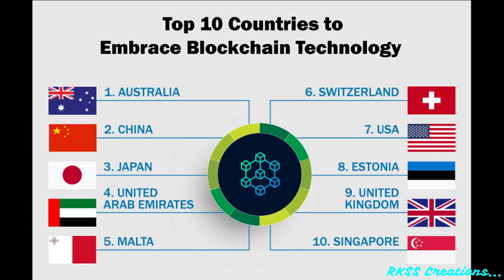PM Narendra Modi launched a blockchain based digital degree | RKSS Creations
Prime Minister Narendra Modi launched a blockchain-based digital degree while attending the 54th convocation ceremony of the Indian Institute of Technology (IIT) Kanpur.

Watch this video for the details.

So, now when a student passes out from IIT Kanpur, they will be issued digital degrees through a blockchain-driven technology developed within the institute under the National Blockchain Project.
These digital degrees can be verified globally and are unforgeable.

How Can Blockchain-based Degrees Help The Educational Sector?
Blockchain technology has been a great innovator in the financial sector. With the blockchain-based degree, the educational sector in India will see a lot of changes:
• It will curb the fake education certificates in India
• Simplify the task of maintaining the records of students
• Students will also be able to access their records from anywhere
• Not just students but also helps teachers in preparing curriculum and grading
• For employment outside India, verification can be done instantaneously which was otherwise time-consuming
Blockchain Use Cases Adopted by Governments Around The world
Blockchains have progressed from cryptocurrencies to multipurpose technology that can be used in a variety of applications. The Ministry of Electronics and Information Technology released a ‘National Strategy on the Blockchain’, that identifies 44 potential areas which can use the technology extensively like education, governance, finance and banking, healthcare, logistics, cyber security, media, legal, power sector, among others.
Countries like Japan and Malta were already using blockchain technology for certificate management. Meanwhile, China, the USA, the Philippines, Brazil have started using blockchain in medical and health care.
With so much scope in blockchain technology, the Indian government is also looking to explore the use of blockchain technology proactively to usher in a digital economy.
Earlier in December, Finance Minister Nirmala Sitharaman said there were extensive discussions on the regulation of cryptocurrencies and that the government is working on a new Crypto Bill. However, we will have to wait and see to know the full details of the bill.
These acts of the Indian Government are a positive note for the investors in the Crypto currencies. No doubt there is a bright future for the crypto currencies in India. Let’s focus on it for reaping out the fruits from the crypto crops.

RKSS Creations...